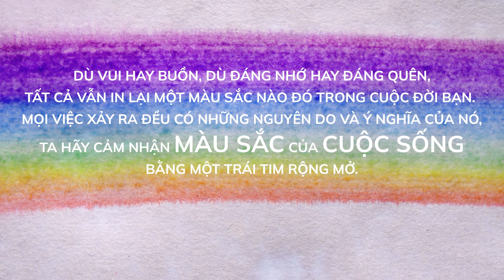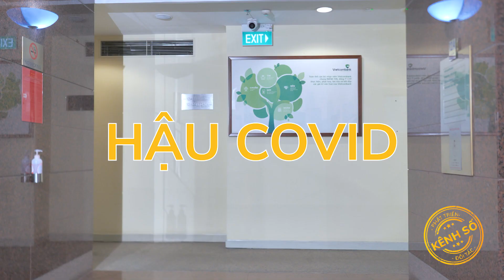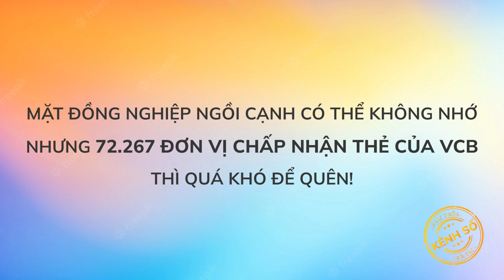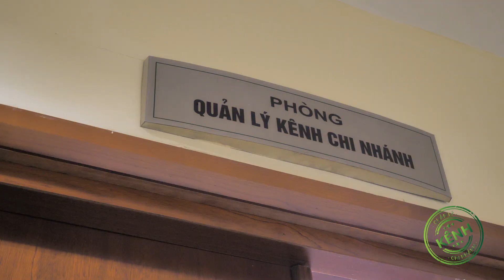Tổng Kết VIETCOMBANK 2022 by tianmedia